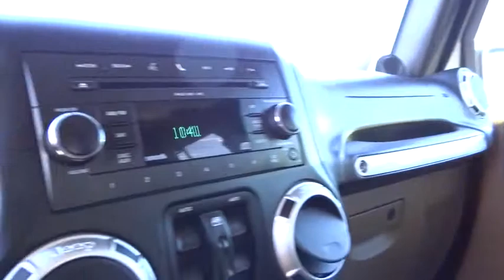2011 Jeep Wrangler Unlimited Reno, Carson City, Northern Nevada, Sacramento, Elko, NV BL501601C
2011 Jeep Wrangler Unlimited
2011 Jeep Wrangler Unlimited Sahara - Stock#: BL501601C - VIN#: 1J4BA5H14BL501601

CARFAX 1-Owner, LOW MILES - 36,895! Sahara trim. PRICED TO MOVE $1,600 below Kelley Blue Book! Premium Sound System, Satellite Radio, iPod/MP3 Input, Aluminum Wheels, 4x4, Running Boards. AND MORE!br /br /JEEP WRANGLER UNLIMITED: UNMATCHED RELIABILITYbr /CARFAX 1-Owner. Qualifies for CARFAX Buyback Guarantee. br /br /IT'S NEVER BEEN A BETTER TIME TO OWN THIS WRANGLER UNLIMITEDbr /Value you deserve. This Wrangler Unlimited is priced $1, 600 below Kelley Blue Book. br /br /KEY FEATURES ON THIS UNLIMITED INCLUDEbr /4x4, Running Boards, Premium Sound System, Satellite Radio, iPod/MP3 Input, Aluminum Wheels MP3 Player, Keyless Entry, Privacy Glass, Steering Wheel Controls, Child Safety Locks. br /br /JEEP WRANGLER UNLIMITED: LIVE WIDE-OPENbr /Frill-free ruggedness for those who want it.- Car and Driver. It's a far better everyday vehicle, safer and more civilized, roomier and more comfortable, without sacrificing one bit of its legendary off-road ability.- Road & Track br /br /VISIT US TODAYbr /At Lithia Chrysler Jeep of Reno our first and foremost goal is to make your car-buying and ownership experience better than any other you've had near Carson City, Auburn CA, Sparks and beyond. And prepare to have your expectations exceeded. br /br /Pricing analysis performed on 11/1/2014. Please confirm the accuracy of the included equipment by calling us prior to purchase. br /